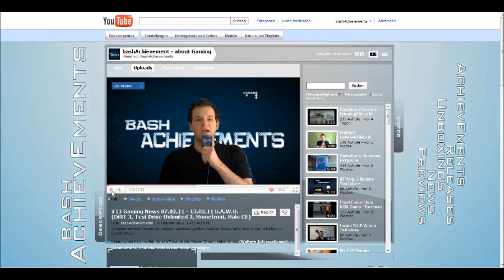How To: Play Snake in YouTube (Request)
In diesen Video zeige ich euch - auf Anfrage - wie man in YouTube Videos Snake spielen kann! Viel Spaß!